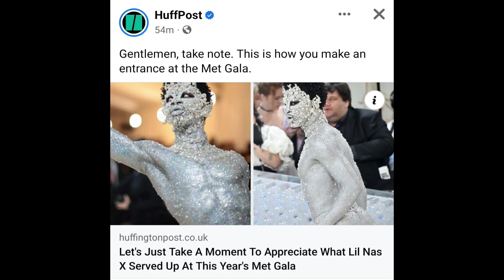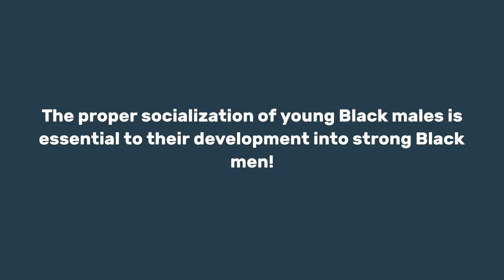The Feminization of the Black Male Image and the Tainting of Black Masculinity! | Dr. Rick Wallace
Thousands of Black Women Are Missing In America!

Thousands of Black Women Missing In America: Why Aren't We Talking About It?